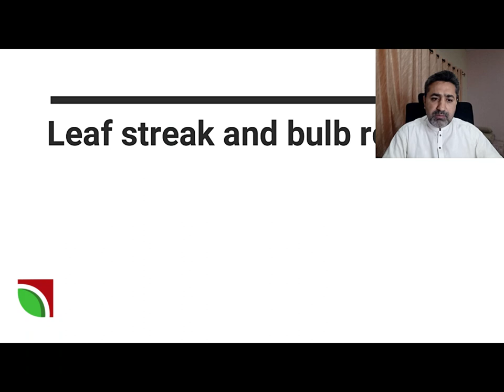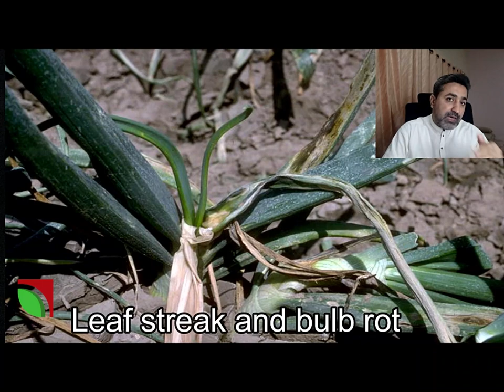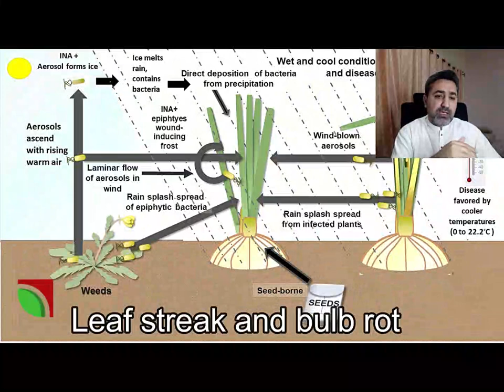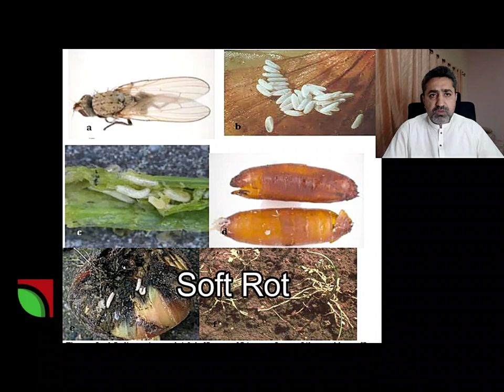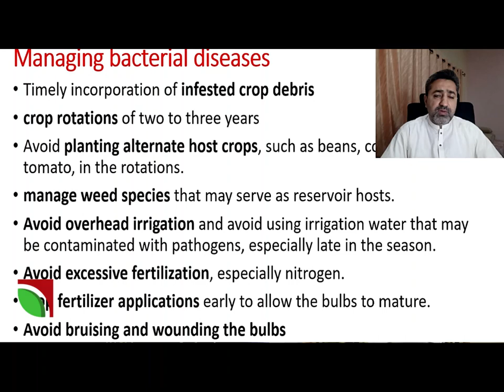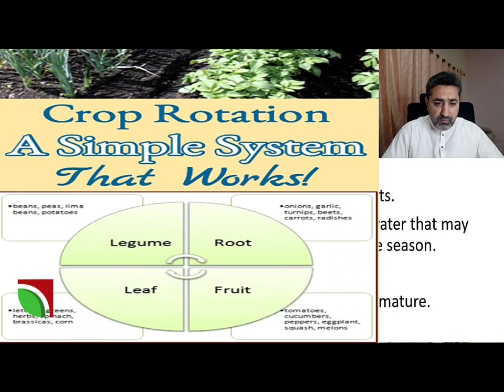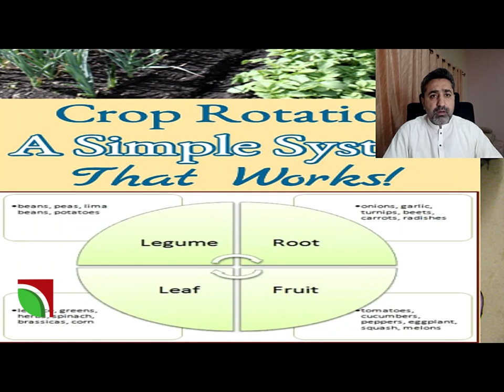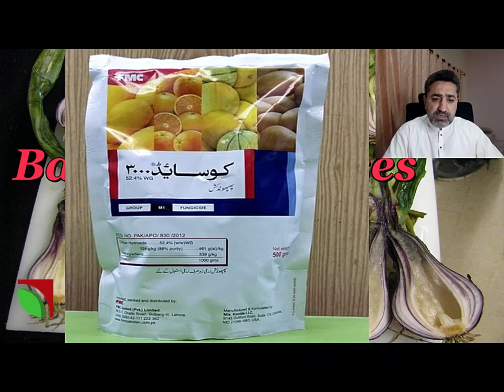Bacterial diseases of onion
center rot of onion
onion diseases and treatment
onion diseases and control measures
onion thrips insecticide control
onion diseases in Telugu
onion diseases in Kannada
onion diseases in Marathi
onion disease control
bacterial diseases in plants